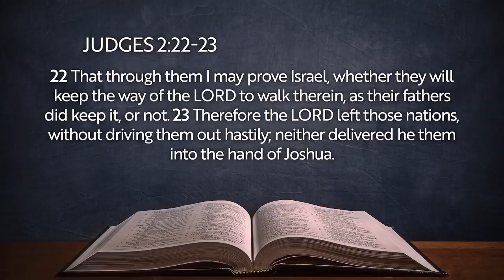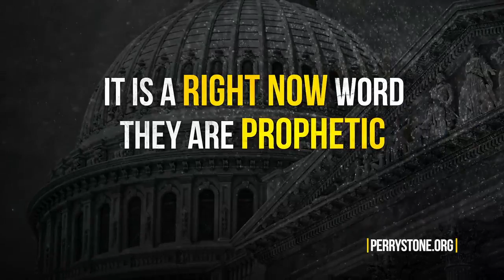You Could Have a Thorn in Your Flesh Perry Stone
In early December 2021 asked by a major British newspaper to write some words reflecting on my recent two-week visit to the UK. I had been invited, then disinvited, to Cambridge University in 2019, when I had planned and made arrangements to participate in a seminar on the Book of Exodus, to help me prepare a series of public lectures on that story. I was invited back to Cambridge this year, and visited, with my wife, in late November and early December, and I wrote about the experience for The Telegraph, a major UK newspaper. That link is here: